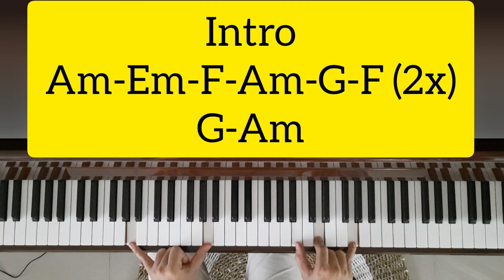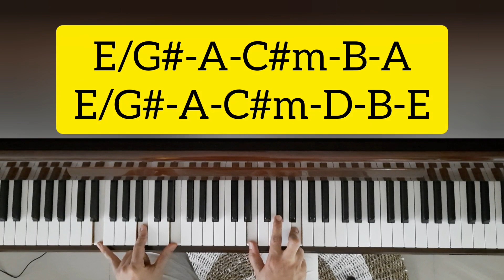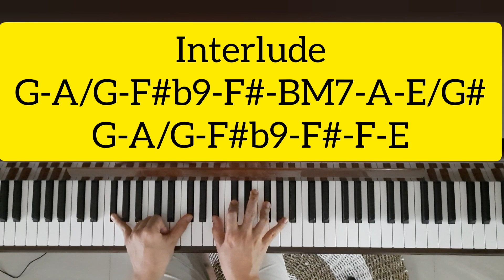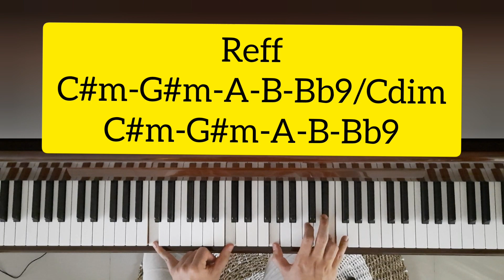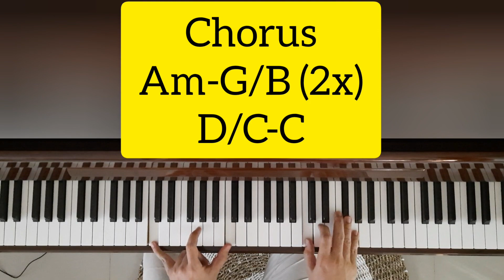Bayang-Bayang (Dewa 19) Tutorial Piano | mudah & Cepat,,,PASTI BISA!!!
Bayang-Bayang (Dewa 19) Tutorial Piano